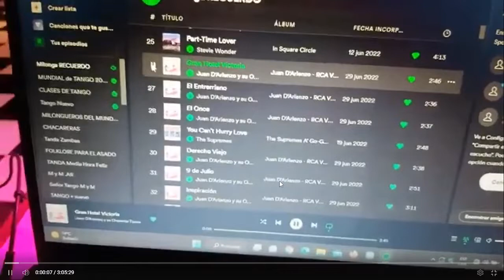TANDA D´Arienzo Instrumental. TDJ Aldo Orrego . 12/11/2.022